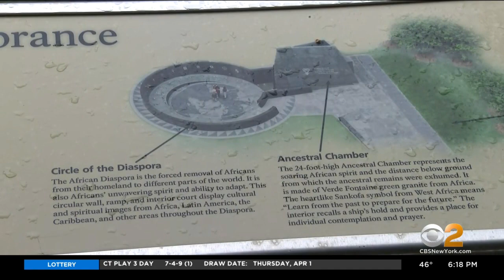Legislation To Expand African Burial Ground National Monument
A delegation of New York lawmakers reintroduced legislation to create the African Burial Ground International Memorial Museum and Education Center.